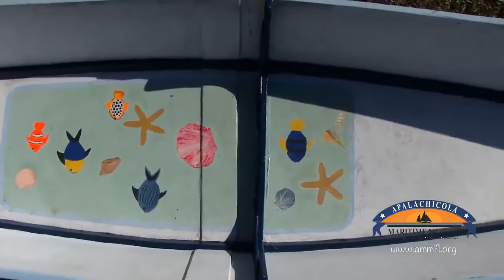Jo Ellen Pearman paddles her wooden pirogue canoe [40211a]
Jo Ellen built her wooden pirogue with the help of her husband in a two day class and then painted it with the help of her artist friends to have leaping porpoise on the sides and reef scenes on the sole.  Her dogs love the ride in this flat bottomed stable craft.